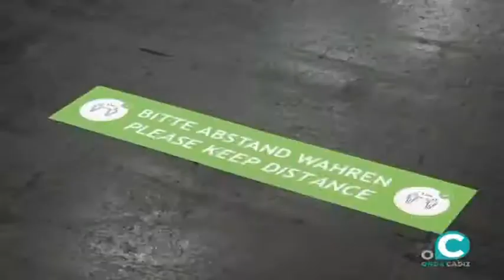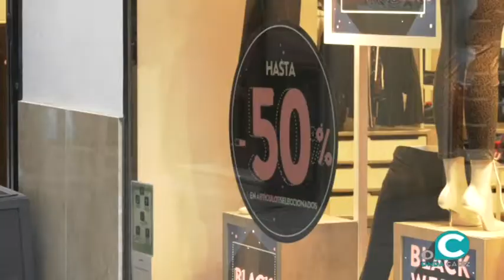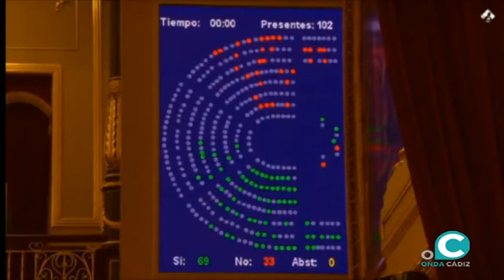CÁDIZ OPINA 23 12 2020 ONDA CÁDIZ TV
Pulsamos distintas opiniones sobre temas de actualidad entre los gaditanos como las medidas tomadas por la Junta de Andalucía por Navidad, el endurecimiento de las medidas en España en consonancia con otros paises europeos, se está reduciendo el consumo por las fiestas, la ley de eutanasia, o los propósitos para el nuevo año 2021